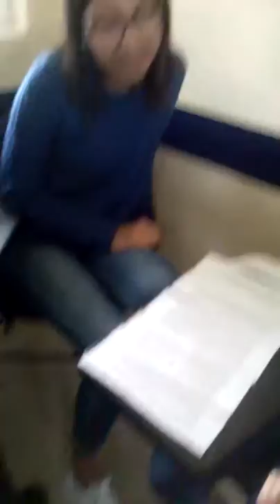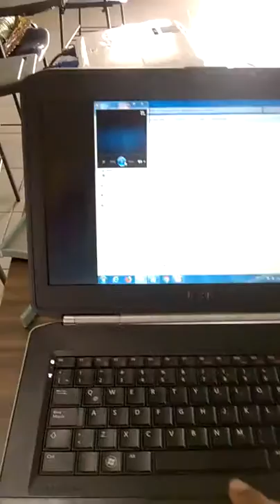WP 20181114 08 29 48 Pro